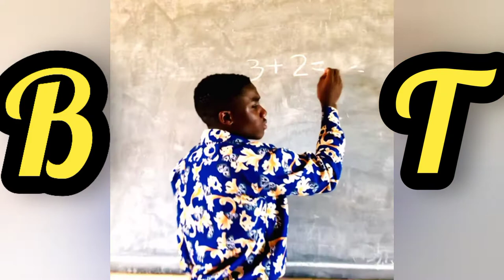Ethiopian *NEW* Tik Tok Funny Video Compilation 2021 የሳምንቱ እጅግ አስቂኝ ቀልዶች ስብስብ #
ለተጨማሪ ቪዲዮ ሰብስክራይብ ማረግ አይርሱ የደዉል ምልክቱንም መጫን አይርሱ ❤️